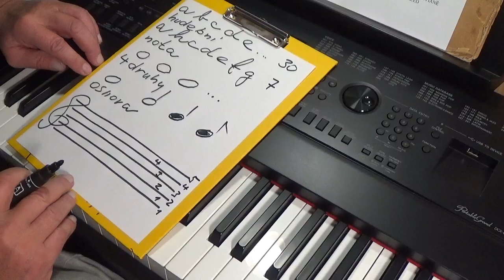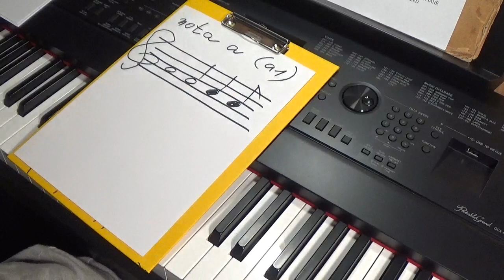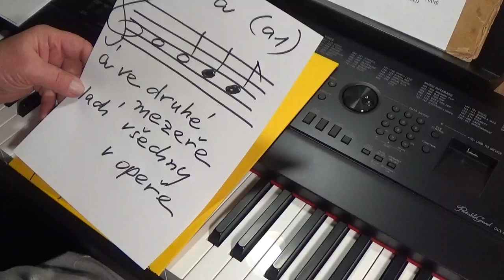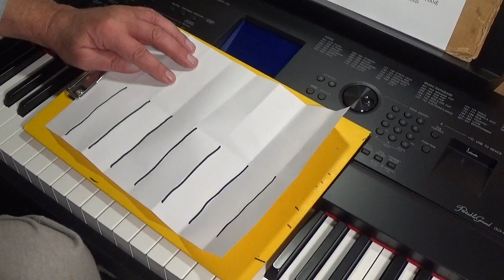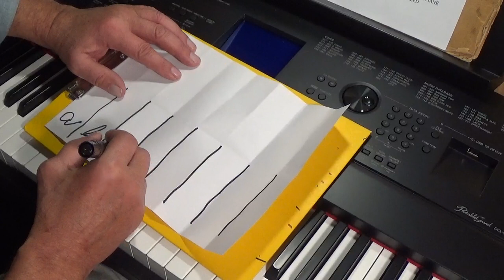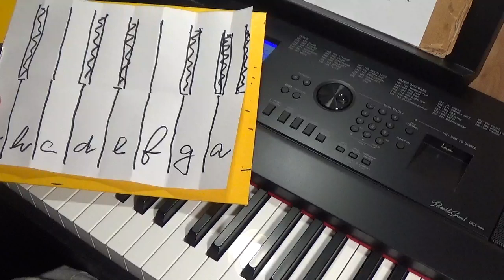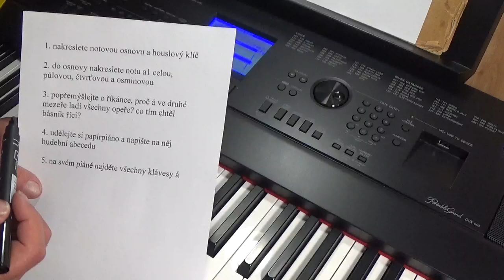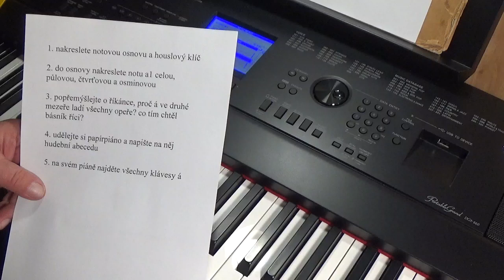2. Povídání u piána NOTA a1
Petr Jánský: Já, písnička na piano